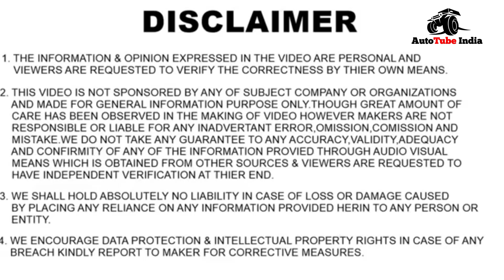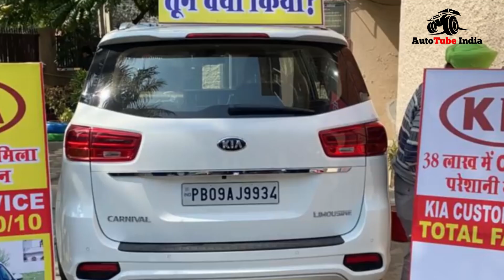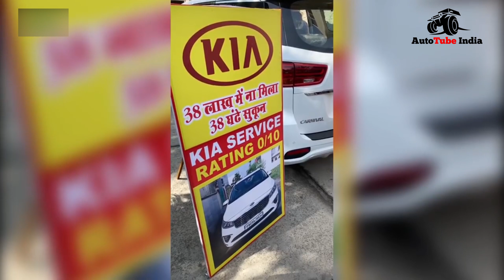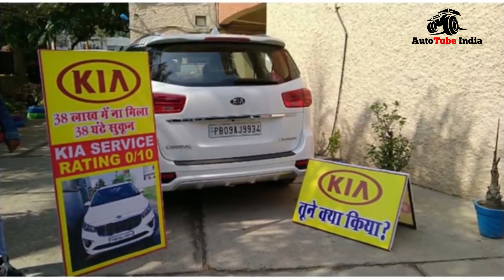Kia Carnival का कांड 🔥🔥 | Problem in Kia Carnival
In this video we tell you about a person named Rajeev Gupta from Jalandhar, Punjab, facing problem in his Kia Carnival and as per him there is a manufacturing defect in his Kia Carnival, he bought an top variant of carnival and after delivery he is facing the alignment out type of problem in his car he went to service center several times but still his problem not solved,
So, Kia Kindly look into this matter and resolve this issue asap.